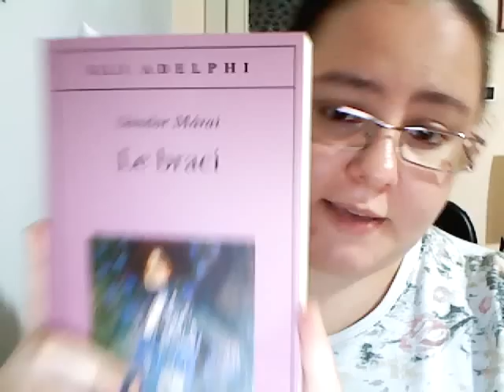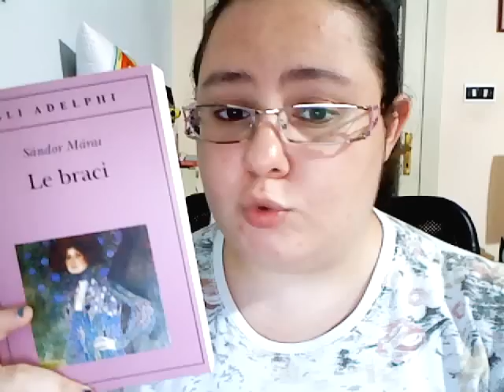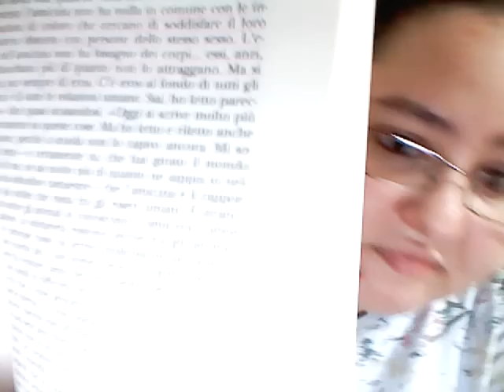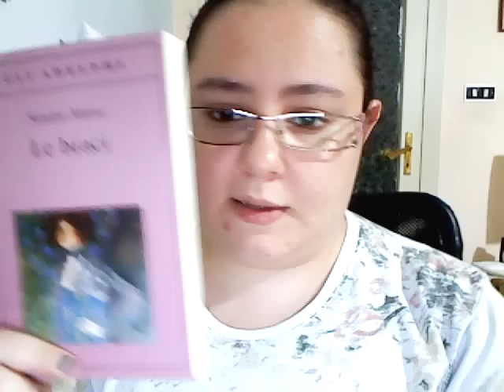Un classico, i classici: Le braci di Sándor Márai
Collaborazione con Francilla85, misstortellino e TheGhandina per la rubrica sui classici ^^